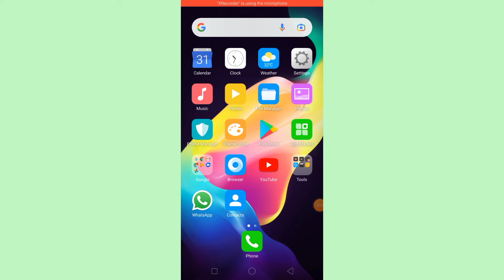Oppo f5 mobile me screenshot kaise len | how to take screenshots in Oppo f5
doston is video ke madhyam se Maine aap logon ko bataya hai ki Oppo f5 mobile me screenshot kaise liya jata hai